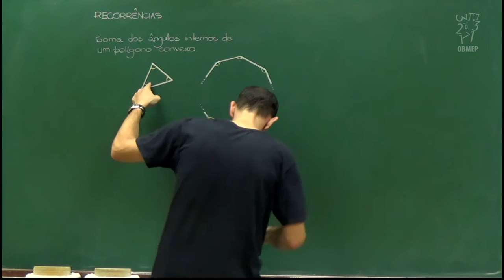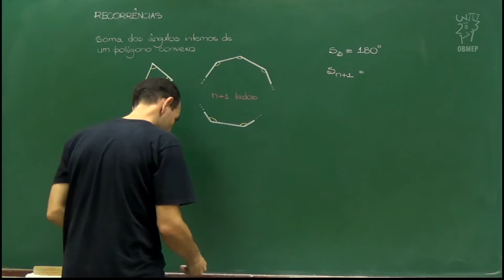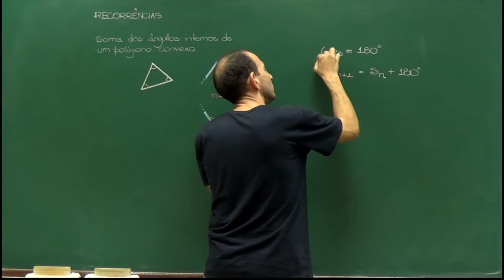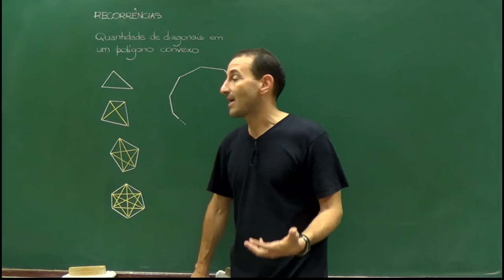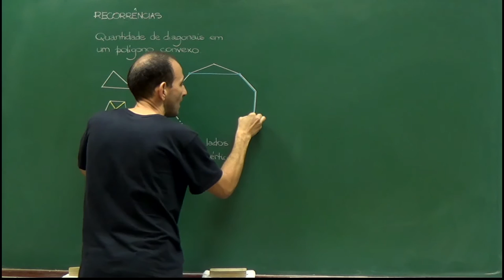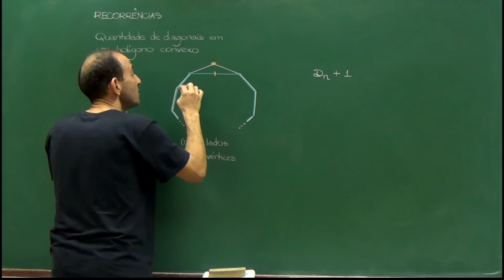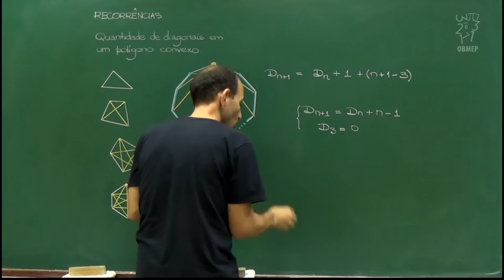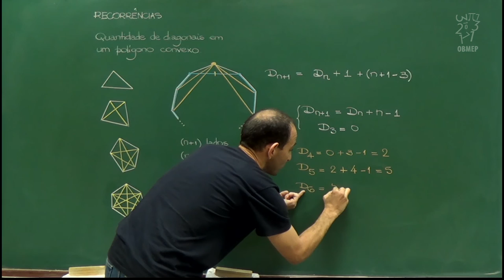Aula 04 - Encontrando recorrências em polígonos convexos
Encontrando recorrências em polígonos convexos

Começamos a exemplificar como recorrências aparecem naturalmente em alguns tipos de problema. Nesta aula, encontramos duas fórmulas de recorrência. A primeira diz respeito ao valor da soma dos ângulos internos de um polígono convexo em função do seu número de vértices. A segunda trata sobre o número de diagonais de um polígono convexo.